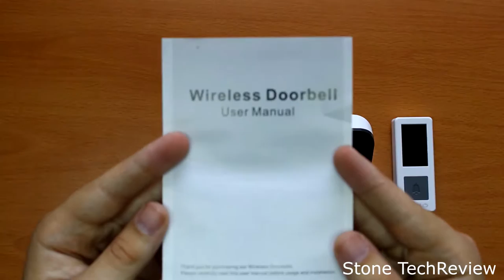Amazon Produkttester Unboxing Solar Kabellose Türklingel MEKO Doorbell 52 Funktürklingel